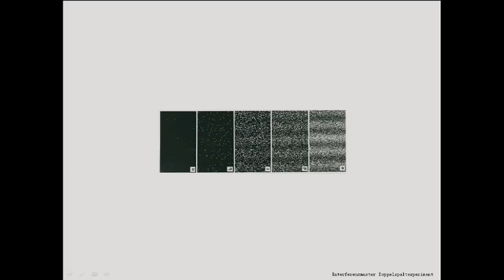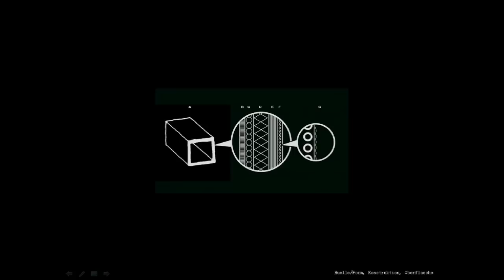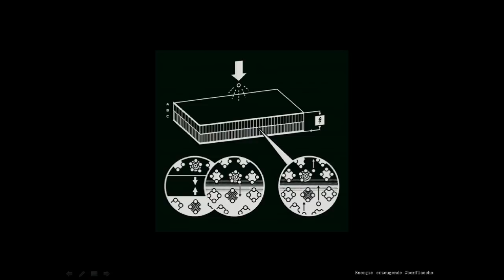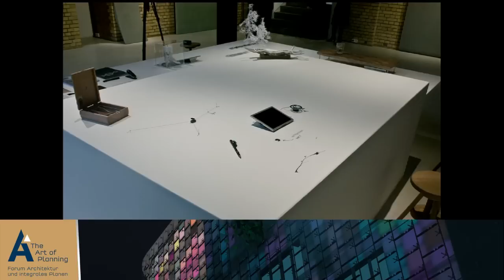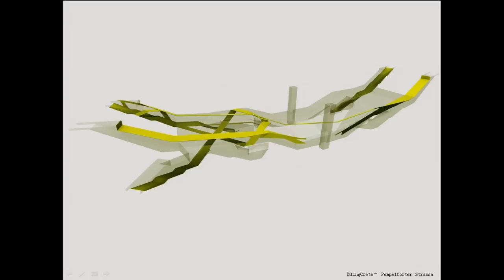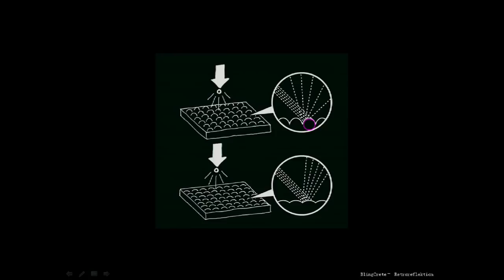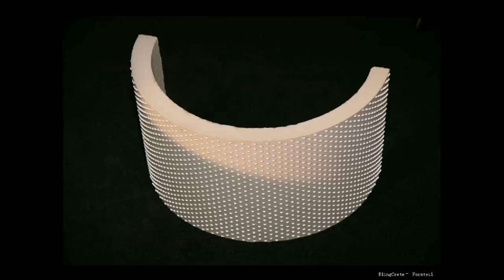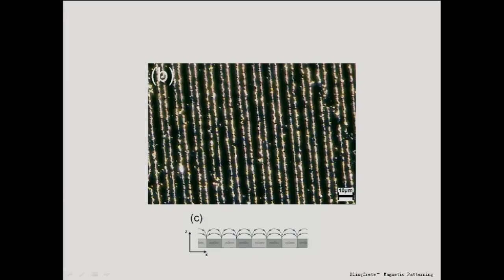Fassadenkongress 2012: Heike Klussmann, Blingcrete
Heike Klussmann, Thorsten Klooster, Blingcrete, concrete, material, architecture, Architektur, Facade, Fassade, Building, Gebäude, BauNetz, Messe Stuttgart, smart interfacades